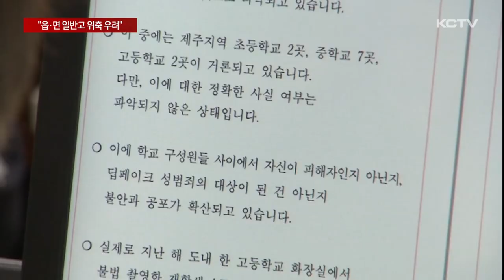"읍·면 일반고 위축 우려"…"예체능학교 포기 안해"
도정질문에 이어 교육감을 상대로 교육현안을 점검하는 제주도의회의 교육행정질문이 시작됐습니다.

교육행정질문 첫날, 지난 달 발표된 제주고교체제 개편안이 쟁점이 됐습니다.

또 최근 논란이 되고 있는 딥페이크 대응책과 이주배경 학생들에 대한 이중언어 교육 문제 등도 도마에 올랐습니다.

제주도의회 교육행정질문 첫째날에는 지난 달 발표된 제주고교체제 개편안이 쟁점이 됐습니다.

도내 대표 특성화고인 제주고와 제주여상을 오는 2027년부터 평준화 일반고로 전환한다는 이번 개편안을 두고 동지역 일반고로의 학생 쏠림이 가속화돼 읍·면지역 일반고등학교가 위축될 수 있다는 우려가 제기됐습니다.

[강봉직 / 제주도의회 의원]
"제주고와 제주여상이 일반고로 전환을 하였을 경우 읍면지역 일반고의 위축을 통한 지역 불균형 해소에 대한 관심은 더욱 멀어질 것이 아닌가 하는 우려에서 말씀드리는 것입니다."

특히 개편안에 김광수 교육감의 공약인 예술,체육학교 신설 내용이 빠진 것을 놓고 도민과의 약속을 저버린 것이라는 지적도 나왔습니다.

[이정엽 / 제주도의회 의원 ]
"예술고 신설이 제외되고 애월과 함덕고는 현 체제를 유지하며, 체육중,고 신설도 남녕고 체육과의 공립학교 이전으로 대체하는 방향으로 제안됐습니다. 본 의원은 납득할 수 없는 추진 계획을 제시했다고 판단합니다."

답변에 나선 김광수 교육감은 현재 예술계열 학과를 운영하는 함덕고와 애월고 두 학교가 어느 한쪽으로 통합을 희망하지 않는 상황에서 공립 형태의 예술고 신설은 어렵다고 강조했습니다.

하지만 학령 인구 감소 등으로 학교 통,폐합 등이 이뤄지고 유휴 학교가 생겨나면 예체능 학교 신설 가능성을 열어놓겠다고 덧붙였습니다.

"만약 제가 못 세우면 어떤 교육독지가가 사립으로 세울 수도 있는 문제이고, 또는 어떤 제3의 장소에 어떤 생각을 했을 때 저는 다 열어놓고 있다는 뜻입니다."

이 밖에도 최근 첨단 기술을 활용한 '딥페이크 성범죄' 피해자나 범죄에 연루되는 청소년이 발생하지 않도록 예방 교육을 강화하고 일부 동지역 초등학교에만 시행중인 이주배경 학생들을 위한 이중언어 교육을 읍,면지역에 거점학교 등을 마련해 관련 교육을 강화하는 방안을 적극 검토하겠다고 밝혔습니다.

KCTV 뉴스 이정훈입니다.